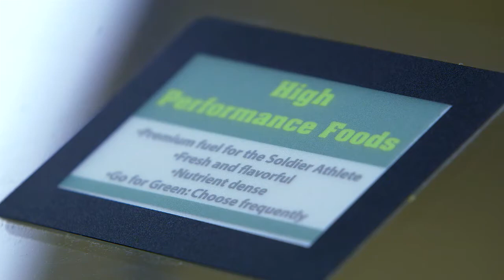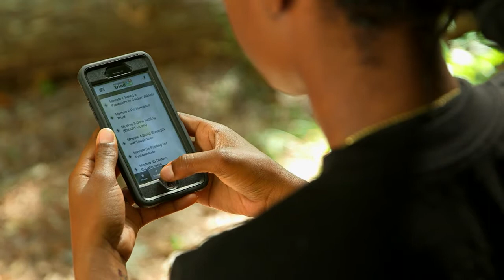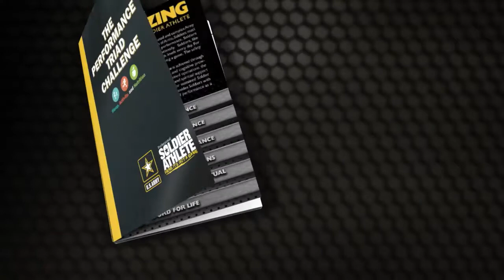Performance Triad Soldier Module 15: Staying the Course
Learn how to stay focused on your goals and turn failure into success.